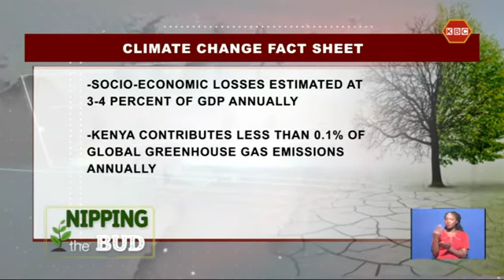The Flying Drones Wonder | Drones being used to broadcast seeds in Tana River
The effects of climate change have badly impacted crop farming and livestock keeping, consequently interfering with livelihoods. One community group in Tana River County is taking the bull by the horns as it increases vegetation in an effort to mitigate the effects of climate change. Our reporter Ruth Wamboi was in Tana River county and filed the following report on how communities there are employing creative  methods to  the Country attain her quest to reduce greenhouse gas emissions by 32% as envisaged by President Uhuru Kenyatta during the Climate Ambition Summit 2020.